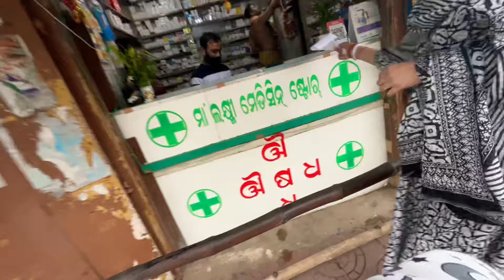Hospital ଆସି ଆସି ଯାଉଛି ଦିନ 😭| କଣ ହେଇଛି ଆମ ଛୁଆ ର | ଘରକୁଆସିବାକୁ ପଡିଲା 😭 Ipsi Raj Vlog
odia vlog
pregnancy vlog